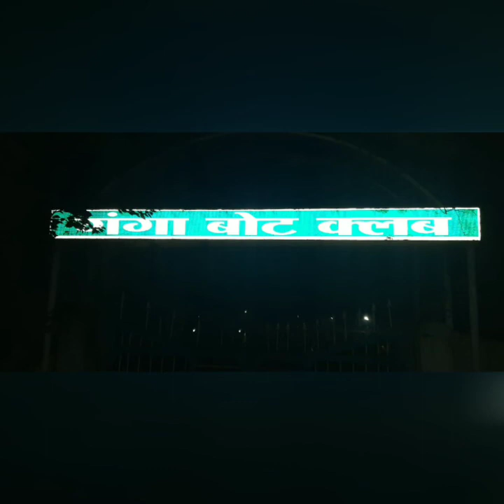After Lockdown short ride to Chittaranjan